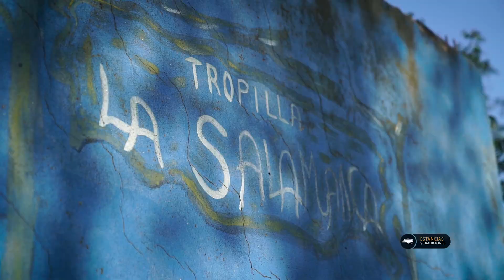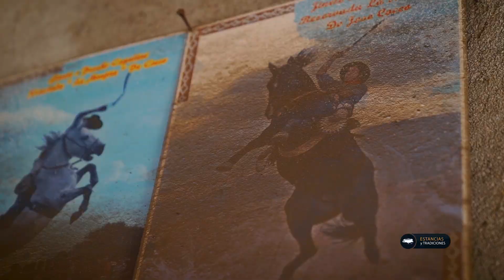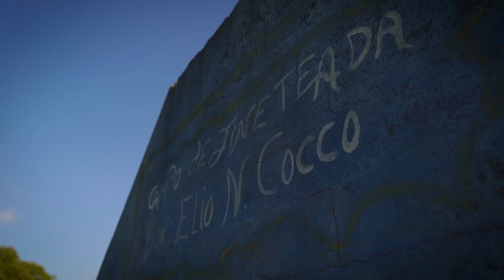223 Tropilla La Salamanca , Achiras (Córdoba) - Estancias y Tradiciones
Les dejo el CBU:
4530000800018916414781